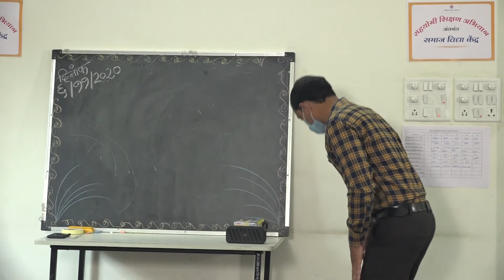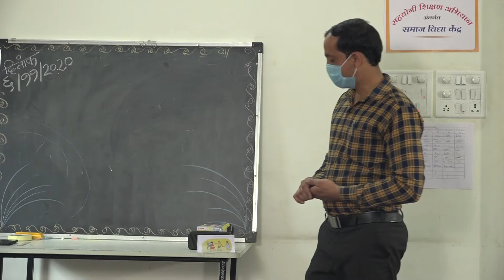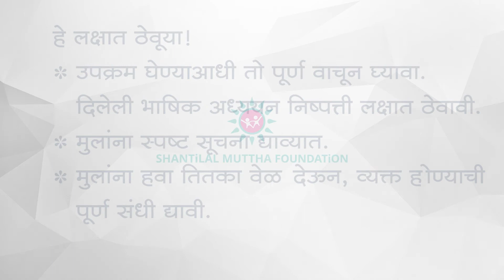निरीक्षणातून भाषिक उपक्रम | Linguistic Activity | Learning Through Observation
सहयोगी शिक्षण अभियानात मुलांना चित्र देऊन त्याचे निरीक्षण करायला सांगितले जाते. त्यांना व्यक्त होण्याची संधी मिळते. यातून मुलांची निरीक्षण आणि भाषिक क्षमता विकसित होते.

Shikshan Sarathi conducting a linguistic activity at Samaj Vidya Kendra in order to help children learn through observation.

Sahayogi Shikshan Abhiyaan by Shantilal Muttha Foundation.